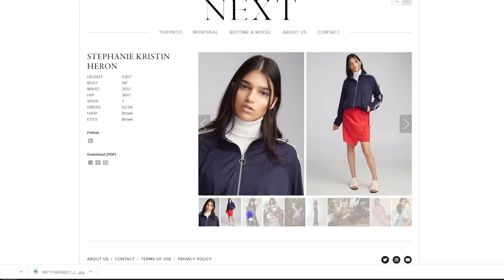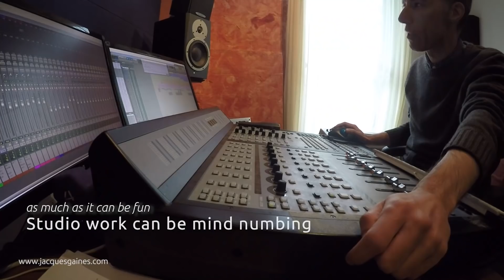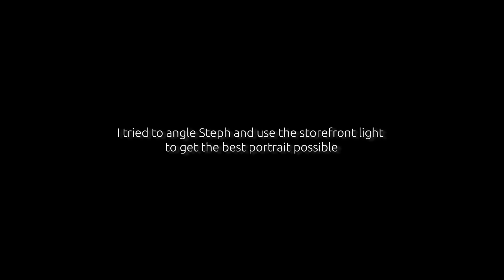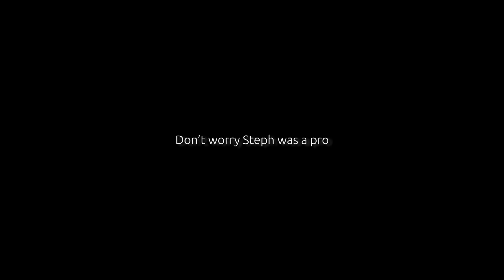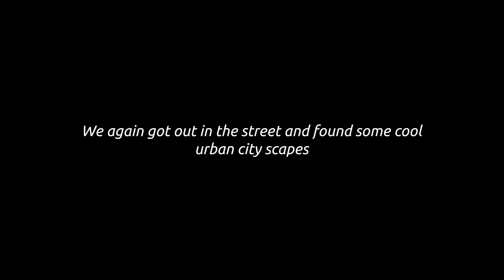FASHION PHOTOGRAPHY AT NIGHT WITH THE FUJIFILM XT2, FUJINON 50-140 AND STEPHIE KRISTIN HERON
Every now and then we meet a cool person. I recently met a cool and not so bad looking model named Stephie. She is great. An absolute charm to work with and really keen to do new stuff. Who better to go out and try to get great images in the middle of the night than her.

Pro vs amateur models

It might seem evident what the differences between a pro model and an amateur model can be. The most obvious reasons a professional model can be good is in their ability to give you a great pose, experience with how to respond to your demands, and the superficial reason of being great to look at. But no one really talks about the fact that a great model can actually determine the composition of your photo.

What is most important to understand in the model/photographer relationship is that there is a feedback loop between the two. When a certain pose is asked of a model, they usually follow through with what she/he thinks the photographer wants to see. This is also usually followed by guessing, via poses, of what variations the photographer might like to see. If one pose works with a pro model, that toolkit of poses tends to be more elaborate and plentiful than with an amateur model who lacks the experience of shooting. What I have mentioned is relatively obvious. Although it is a point that is still important to note, it also drives home another new point I want to talk about.

Enter Stephie

That toolbox of poses can actually determine where the photographer will be going with their composition, framing, lighting, and communicative decisions. I realized this so much while shooting with a pro model Stephie who spends his/her time shooting shots with me for an ecomm company up here in Québec. We both had decided to shoot in Montreal downtown but Stephie's schedule was delayed and we were forced to shoot mid evening in the downtown streets. Because of the fact that we we had no light, we winged it and started to shoot in the streets without any sort of goal. What Stephie had done was to feed me so many different poses that I had actually molded my shoot around how and where she was posing.

The street scene

This concept of a model determining a photographer's composition was really put to the test when we shot directly on a street nearby. I asked Stephie to stand in the middle of the street at a traffic light to give me a backlight using the car headlights. She started doing all kinds of positions and poses that not only delivered the shots I saw in my head but also inspired me to actually shoot a couple of concepts I had not thought of. Inspiration though great posing for sure. I wanted to initially get a silhouette effect but, due to the poses Stephie suggested, started to see a lonely excited girl in the streets theme. I started shooting accordingly. I am not one to say that this will not occur with an amateur model, but because of that model toolkit of experience and craft, it all tends to go faster.

In fact as Stephie posed, I seemed to see a vision that was not there before two seconds ago. Her ability to bring in new and novel was to pose in front of cars on the street brought about more and more great images.

In this video and photoshoot, I used the following equipment
Fujifilm X-T2 with the Fujinon 50-140 f/2.8. I also used the Fujinon 56mm f/1.2

Fujifilm X-T2

Fujifilm 50-140 f/2.8
amzn.to/2RWERH6

Fujifilm 56mm f/1.2
amzn.to/2pZA4rM

If you would like to buy some of my T-shirts, hoodies, and tank tops, click on this link